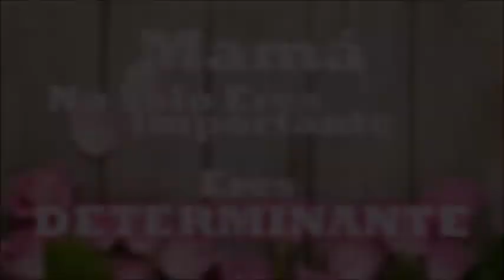Mamá eres DETERMINANTE - DÍA DE LAS MADRES 2019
Mamá no sólo eres importante ... Eres DETERMINANTE
Pastor Eric Hernández
Mensaje en el DÍA DE LAS MADRES el 12 de mayo de 2019